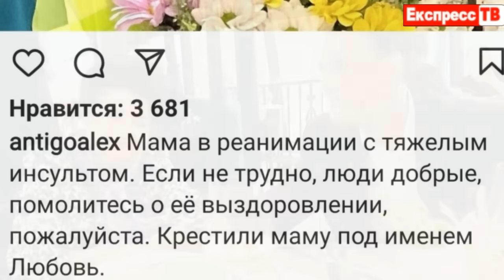ВСЕ ПЛОХО!"Люди добрые,ПОМОЛИТЕСЬ!" /Александра Дьяченко настигла беда.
В жизни актера началась черная полоса. Год назад он оказался в реанимации Мариинской больницы из-за коронавирусной инфекции. Врачи вытащили Дьяченко буквально с того света.Артист оказался прикован к постели, на фоне недуга у него  отнялись ноги.